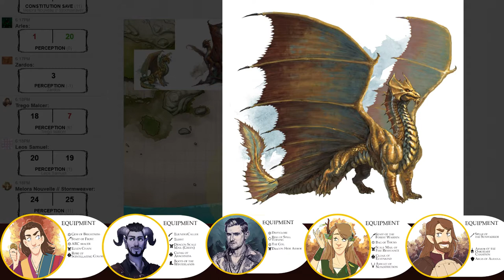Aldana - Ascension Episode 144 - The Might of a Sword and the Bite of a Word